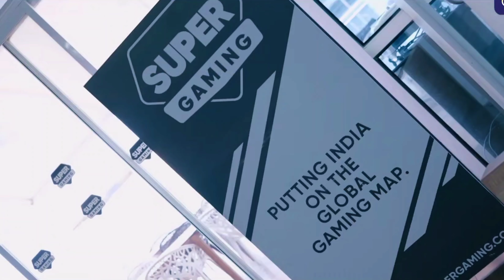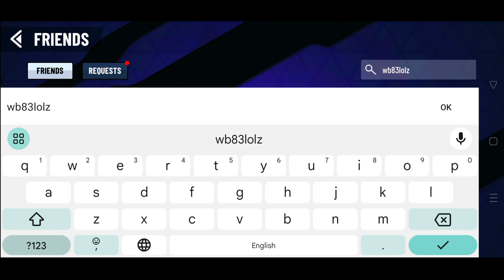BATTLE STARS MAIN OFFICE || BATTLE STARS HEADQUARTERS 2023 || SUPER GAMING BATTLE STARS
Join Indus Game Discord: -

Battle stars: -
The competition is getting tough and the battles are getting intense. More strategic gameplay with just 5 lives for each player. Eliminate all opponent before you run out of lives!
We've added a Mystery PowerUp! Turn the tide by becoming a Giant with extra damage for a limited time or Get an extra life. Beware - Even the opponents are rushing towards this power up!
Get ready to Battle!

GAME: - BATTLE STARS
DEVELOPER :- SG GAMING
FOUNDED :- 2023
HEADQUARTER :- PUNE,INDIA.

::::::::::::::::::::::::::::::::  HOPE U ENJOY :::::::::::::::::::::::::::::::::::::::